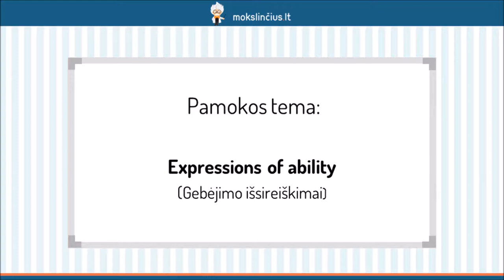Gebėjimo išsireiškimai (Expressions of ability) - Mokslinčius.lt - Tavo mokytojas telefone !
Šios pamokos metu pasimokysime tinkamai naudoti žodžius ir žodžių junginius, kurie nusako gebėjimą kažką daryti. Aptarsime, kada ir kaip vartojame žodelį “can”. Tuo pačiu principu apžvelgsime žodžių “could” bei “to be able to” vartojimą. Kad geriau suprastumėte šių žodžių vartojimo skirtumus, išanalizuosime kelias skirtingas situacijas.